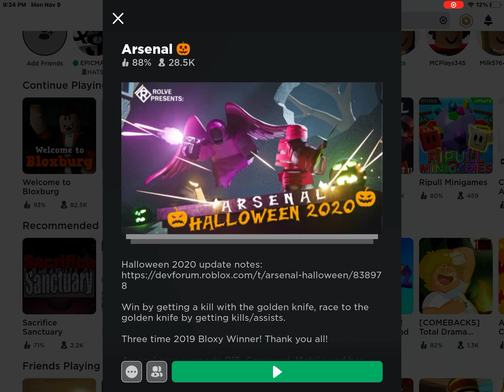Arsenal gameplay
Hi